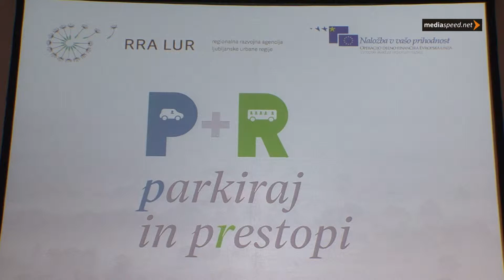Trajnostna mobilnost v Ljubljanski urbani regiji, okrogla miza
Na Ljubljanskem gradu v v okviru Evropskega tedna mobilnosti potekala okrogla miza z naslovom Trajnostna mobilnsot v Ljubljanski urbani regiji.